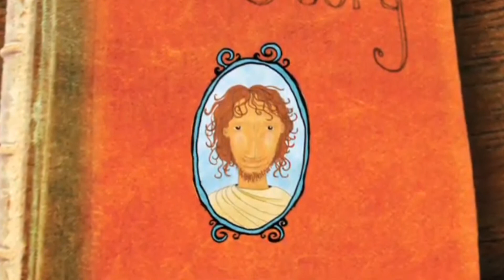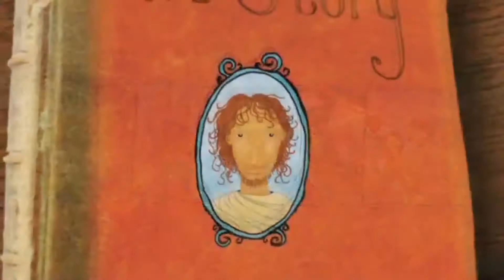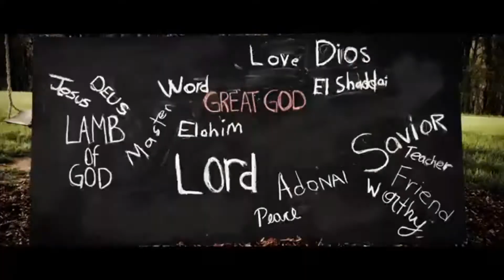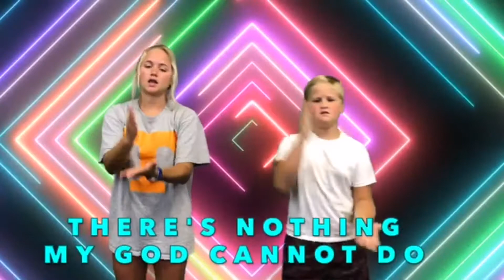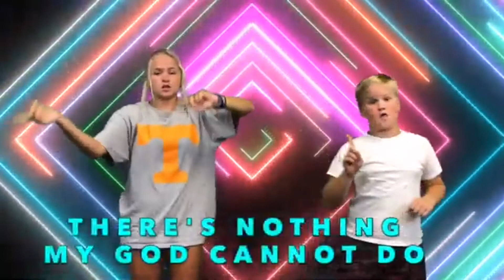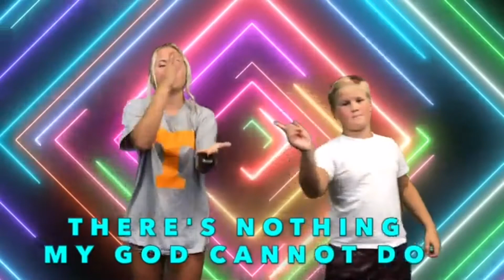Creation Station Online - January 3rd (The Story and The Song)